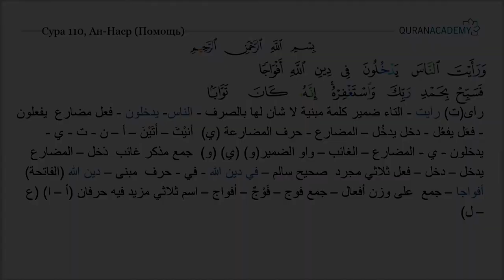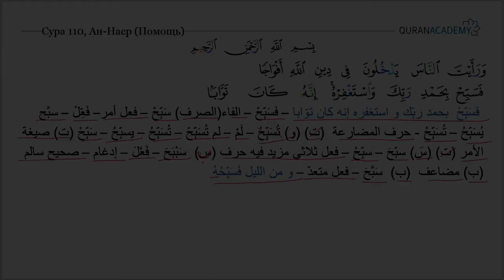Морфологический разбор суры ан-Наср (Помощь) - часть 2